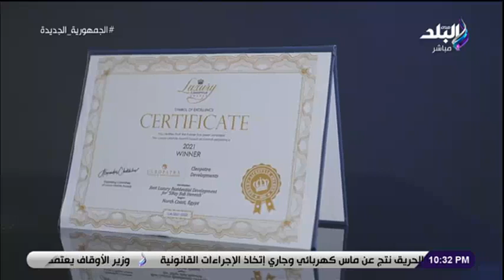«أكبر مقصد سكني وفندقي بخدمات مميزة»أحمد موسى: إزميرالدا الساحل الشمالي مكان ساحر مستوحى من الطبيعة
جزء من حلقة اليوم 16 أغسطس 2022 من برنامج على مسئوليتي وفيها محافظ البحر الأحمر يستجيب لمناشدة الإعلامي أحمد موسى بتخفيض رسوم دخول الشاطئ العام بالغردقة والرئيس السيسي يطلع على موقف مشروعات وزارة الإسكان على مستوى الجمهورية وتعليق قوي من أحمد موسى على اختيار جلوبال فاينانس طارق عامر ضمن أفضل محافظي البنوك المركزية بالعالم وكامل الوزير ينفعل على الهواء في أول تعليق على فيديو الأهلي والفار وإزميرالدا لمجموعة كليوباترا الساحل الشمالي يفوز بجائزة أفضل مشروع سكني فاخر وأحمد موسى يكشف عن أزميرالدا الساحل الشمالي أجمل الشواطئ الساحرة في العالم بسيدي حنيش وكامل الوزير يكشف موعد الانتهاء من محطة سكك حديد مصر ببشتيل